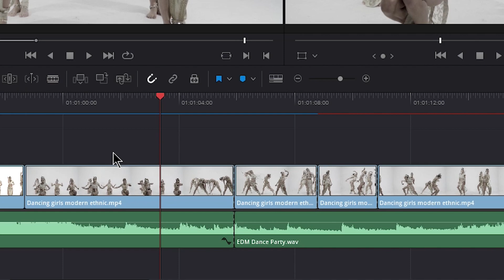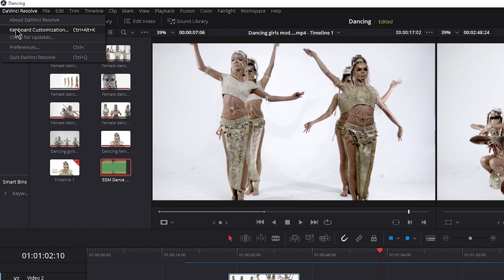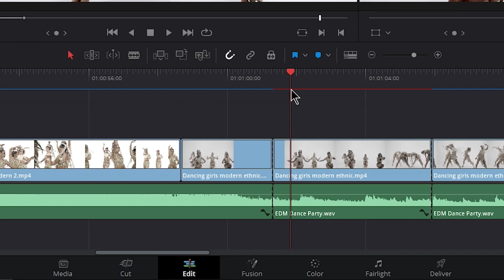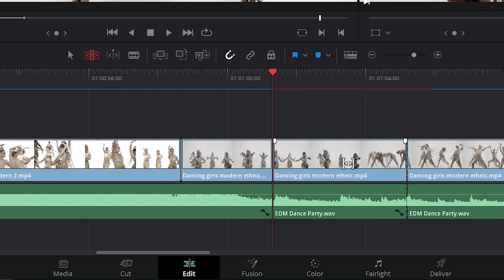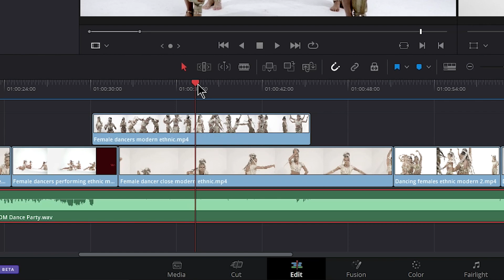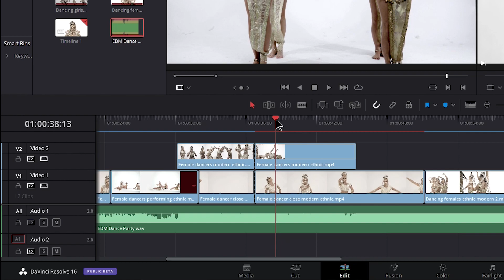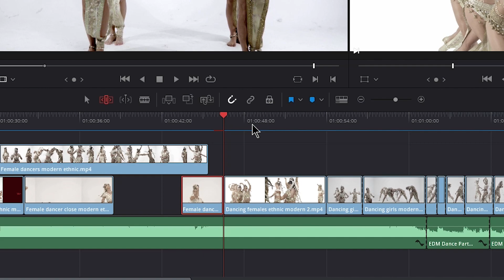DaVinci Resolve - Cut a Clip w/One Key (Edit Faster)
How to customize the keyboard to cut or split a clip with one key in DaVinci Resolve. We are using DaVinci Resolve 16 (the free version)

▶More DaVinci Resolve videos

The default setup to cut a clip at the playhead is Ctrl+B, and B is to select the Razor Tool.

In other NLEs, like Premiere Pro, we cut a clip with B and select the Razor Tool with C.

And that's exactly how we are going to set it up in DaVinci Resolve by customizing the keyboard.

Combined with Top and Tail editing, this is a super fast way to edit.

Shure SM7B

Rode PSA1 Mic Boom Arm

Cloudlifter CL-2

▶My Links